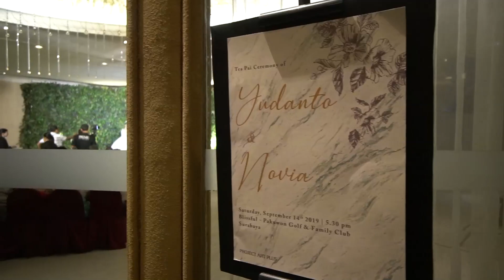Berapa Harga Gadget Lo? Fotografer pernikahan putri presiden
lanjut kita grebek gear salah satu fotografer di acara pernikahan putri presiden yeee...